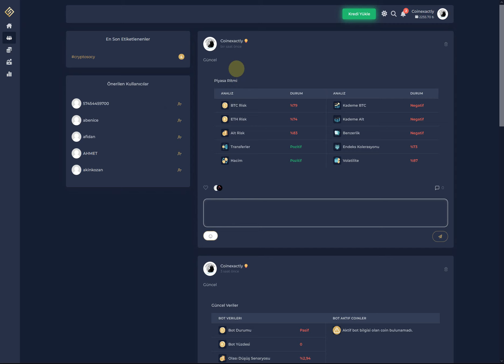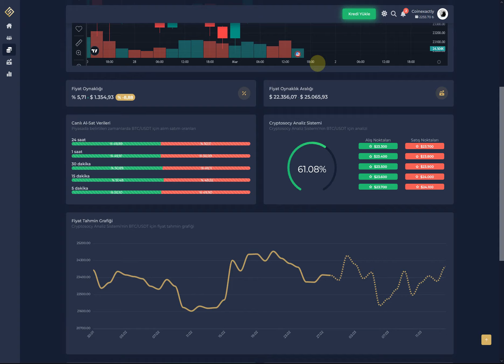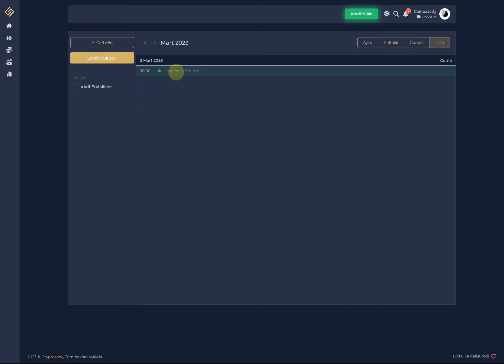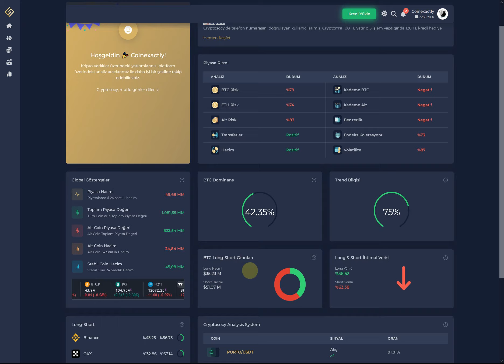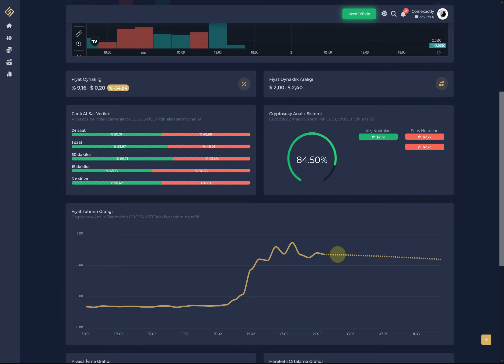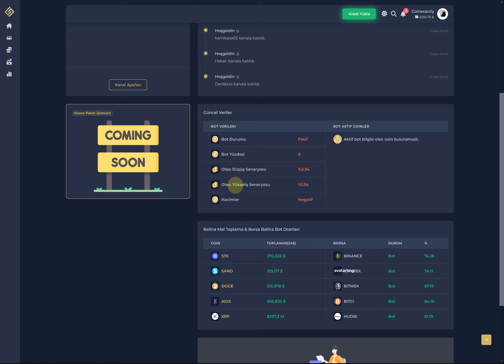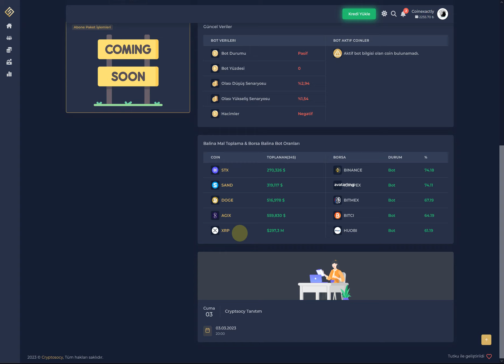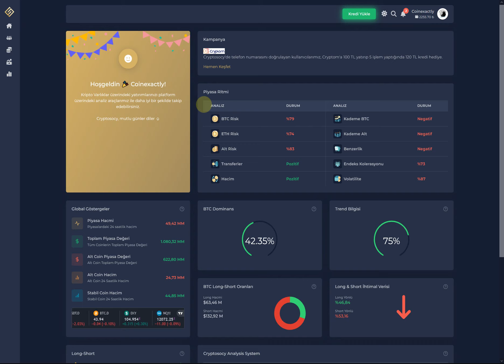Cryptosocy Beta Tanıtım & veriler ne işe yarar?